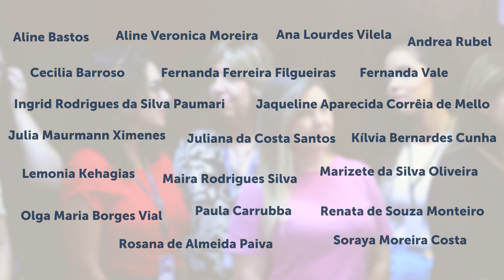Mulheres na Enfam | Dia Internacional das Mulheres 2024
Feliz Dia Internacional da Mulher!
Nesta data, expressamos ainda mais nossa admiração a todas as profissionais da Escola.
Vocês são essenciais para um ensino de excelência no Judiciário.